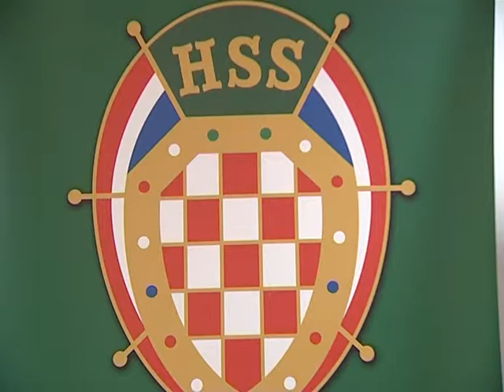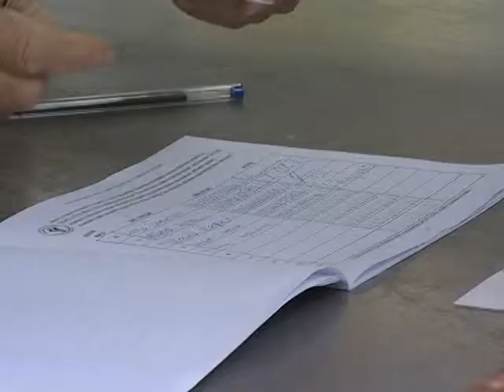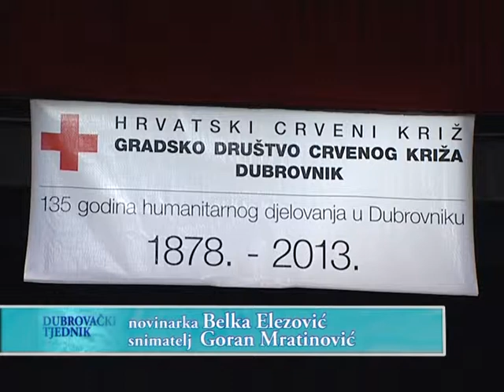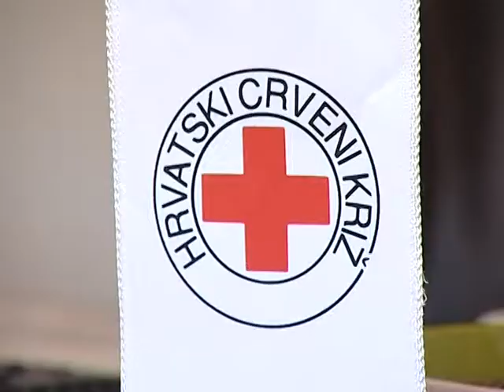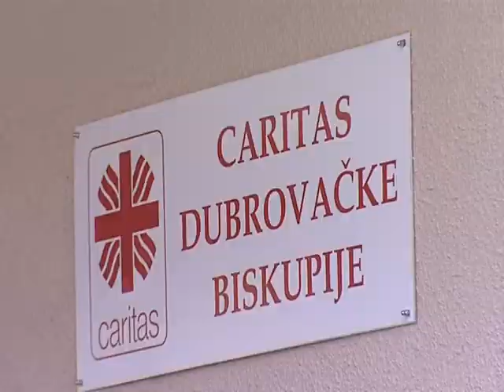tjednik 30 11 13